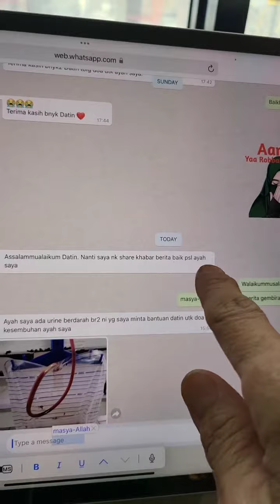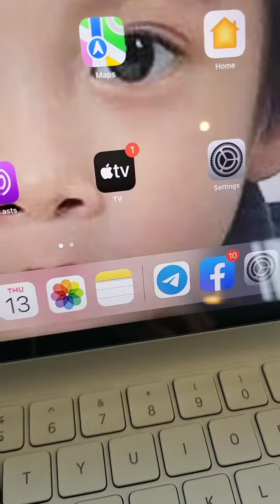Alhamdulillah The Power of sedekah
Insyallah 9.2.2022 saya akan ke umrah lagi